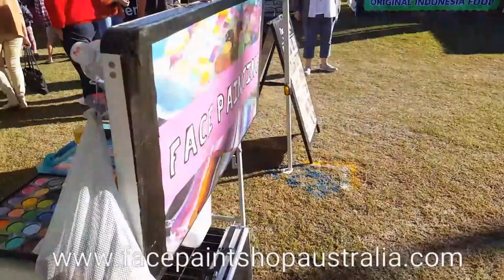Face Paint Kit plus full set up for markets and events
A look around a face paint set up for PPF (pay per face) gigs. See how i organise the table, paints, brushes, water disposal and sponges. As well as my face paint menu. Any questions about this set up welcome in comments below